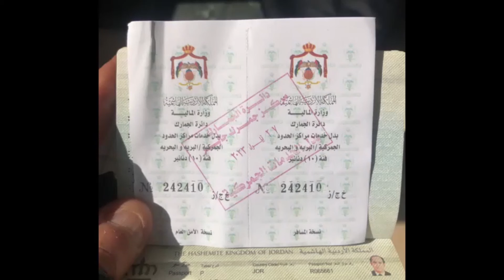Harley Owners Group Jordan - Syria Ride - 27-30 September 2023 - Part 1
Lifestyle 🌎 Bike 🏍️ Travel 🚀 Peace ☮️ Love ❤️ Music 🎵
❤️Hello❤My name is Moneer ALRAWAHNA❤️
❤️I am Attorney at Law "Former Judge"❤Rotary club member❤Lions club member❤Biker with Harley Owners Group H.O.G. life member❤Photographer❤️
☛☛☛☛☛ 💕 My Gadgets 💕
☛☛☛☛☛ 💕 أداوتي 💕
البرنامج المستخدم في تصوير الفيديوهات Wondershare UniConverter + Format Factory
البرنامج المستخدم في تسجيل الصوت Wondershare UniConverter + Format Factory
البرنامج المستخدم في المونتاج Wondershare UniConverter + Youtube Movie Maker + Format Factory
البرنامج المستخدم في تجميع الصور والصورة المصغرة Wondershare UniConverter + PHOTOfunSTUDIO 6.1 HD Lite Edition + Youtube Movie Maker